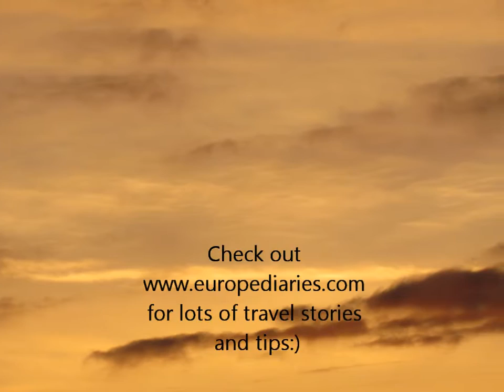Sunset in Florence:View from Piazzalle Michaelangelo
Walking up to Piazzale Michaelangelo was quite tiring, but worth it. Check out how I explored Florence on foot and read about what to eat in Florence